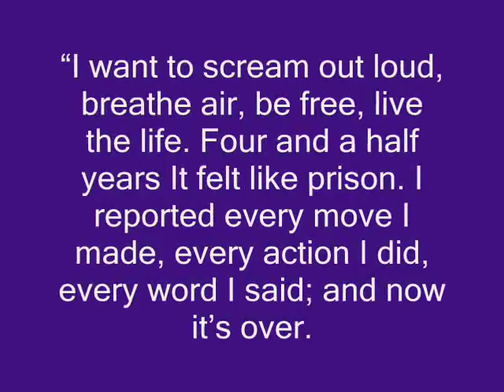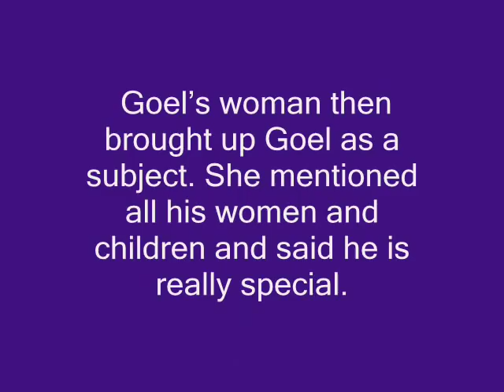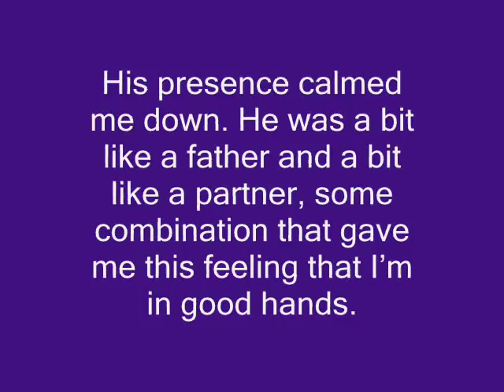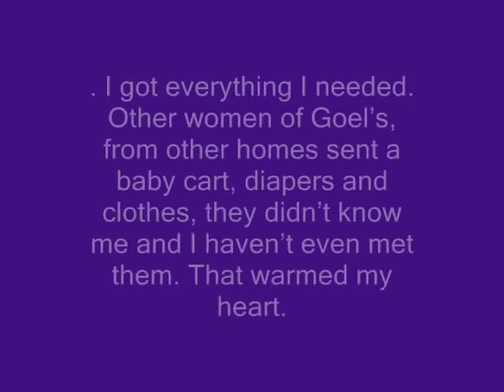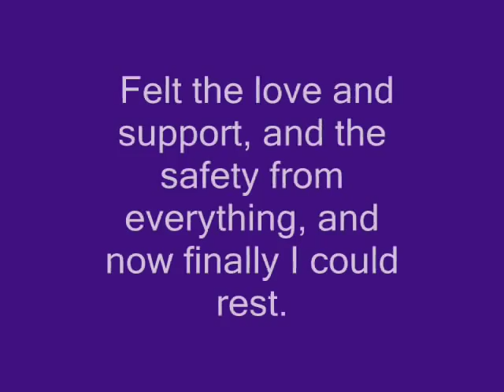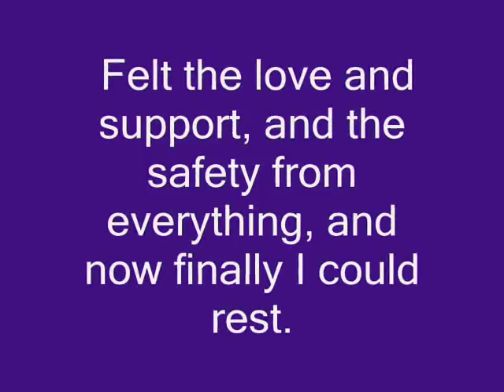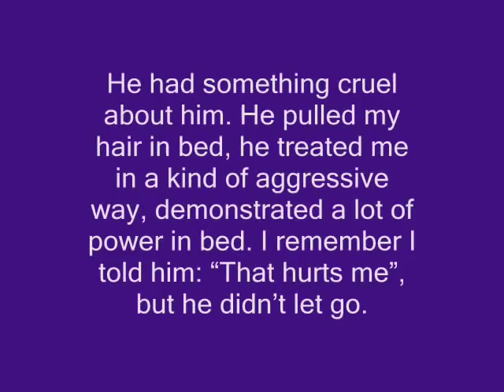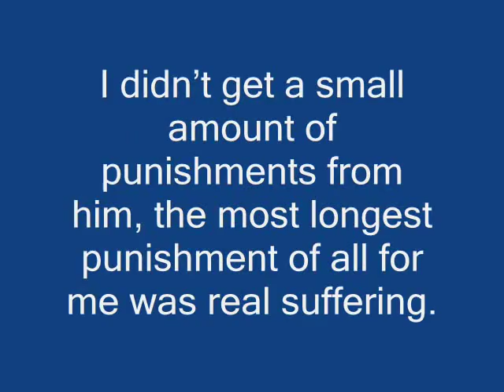Monologue of Goel Ratzon's 17th woman - PART 1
***This video is a translation in English for the monologue of Goel's 17th woman in the  Article Goel and I by Merav Batito in the 7 Days Israel Newspaper***

***Photo by Gil Nahoshtan***